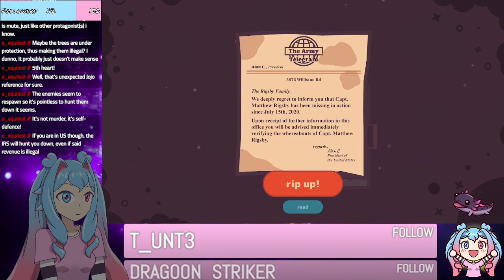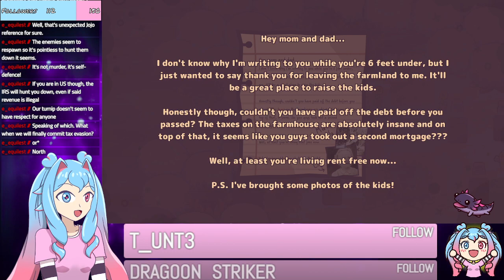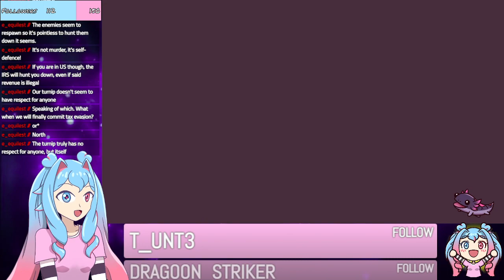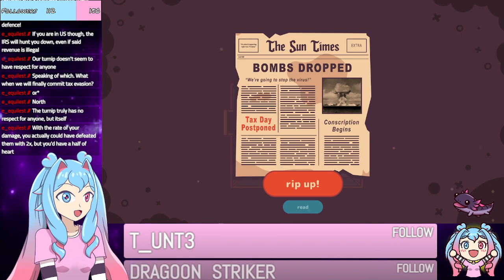A punyu commits tax evasion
13 July 2024